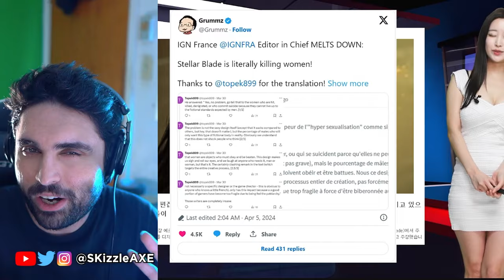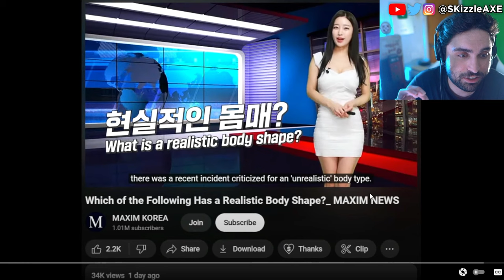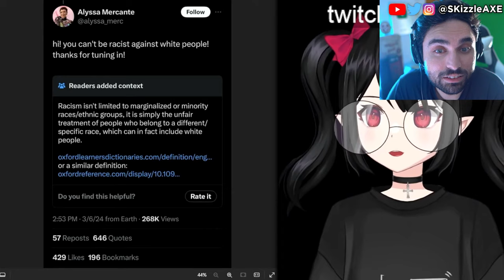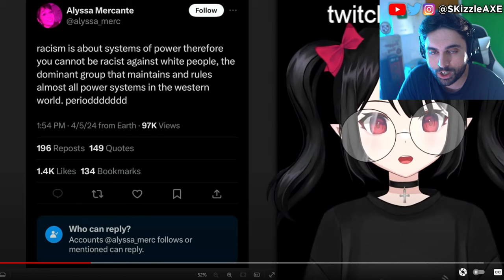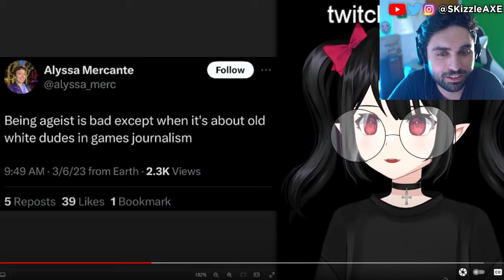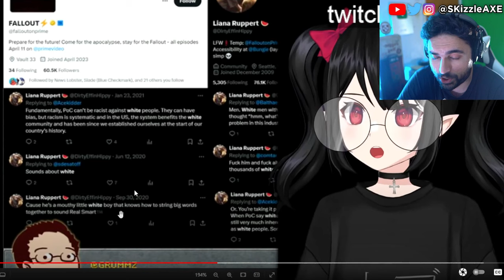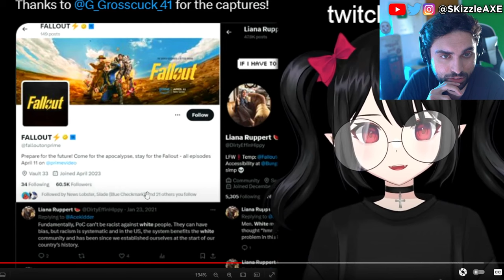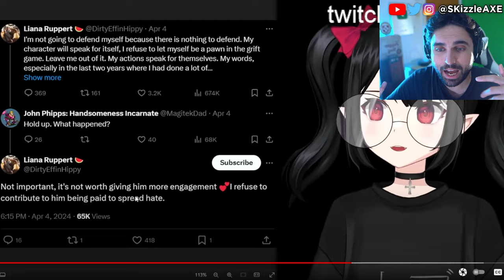WOKE mob destroyed by South Korea...😨 - Gamer Gate, IGN Stellar Blade, Sweet Baby Inc, COD PS5 Xbox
After Black Girl Gamers launching lawsuit gamers are finding out about PlayStation games. South Korea mocks woke IGN Stellar Blade for not having "Real Women" in review. Gamer Gate 2 is real as Endymiontv talks about Woke devs and Helldivers 2. Asmongold talks about getting cancelled. Kotaku worker quits and people are worried that GTA 6 will be woke as Sweet Baby Inc has already injected their in PS5 Spiderman 2 and other games. Call of Duty is also not far behind. And now evidence is being erased as the situation is quickly being swapped as damage control surrounding Gamer Gate 2 worsens, beyond this more governmental bodies get involved, consultants double down & Asmongold is cancelled over Dragon's Dogma 2, so let's talk!